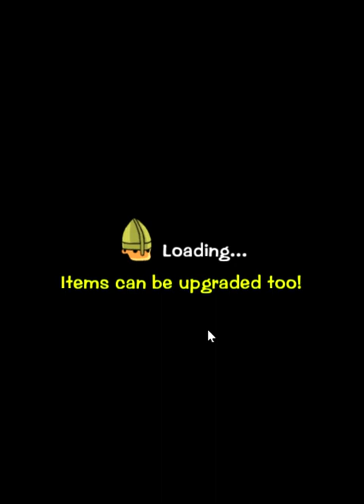SlowPCGaming Battle for Blood 12-13-2023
This is sized for a vertical orientation for smartphone style computers.  As far as game play goes, it was never very clear to me how the game works.  It might be that I simply didn't get it.  I know I struggled to make sense of their icons.  Partly due to their size.  In the end, it wasn't right for me.  I no longer play it.